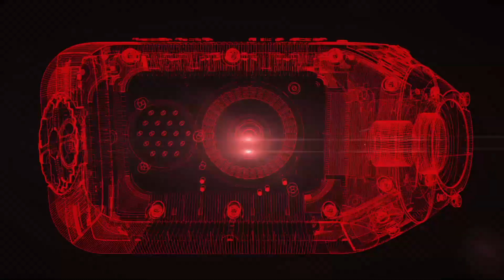Onboard alert: Ellison and McConnell Datatag Extreme Qualifying Laps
Ride onboard with James Ellison and Billy McConnell as they set their fastest times in the Datatag Extreme Qualifying session at Oulton Park